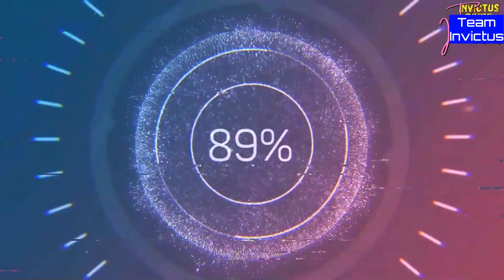Srinagar Kashmir Mai Kashmiri Girls Ne Songs Pe Dance (Rouf) Kia, World Heritage Week Celebrate Kia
Srinagar Kashmir Mai Kashmiri Girls Ne Songs Pe Dance (Rouf) Kia, World Heritage Week Celebrate Kia, Video Viral Hua

Camera's Used:
Canon 200D Mark II
Mic Used:
BOYA BY M1 Omnidirectional Lavalier Microphone
Tripod Used:
Benro T-880EX